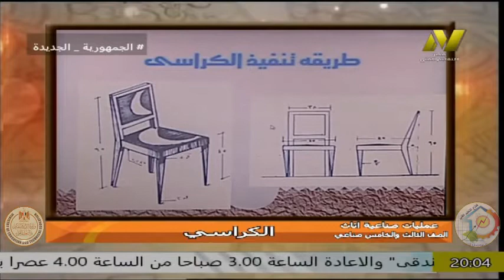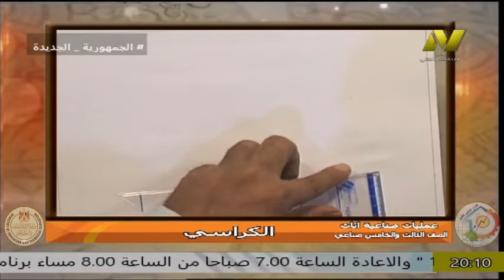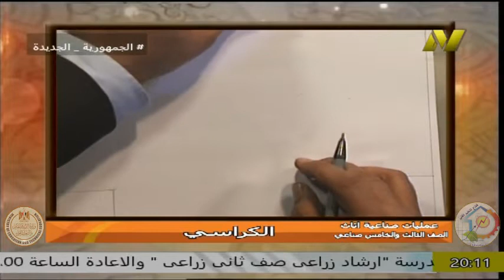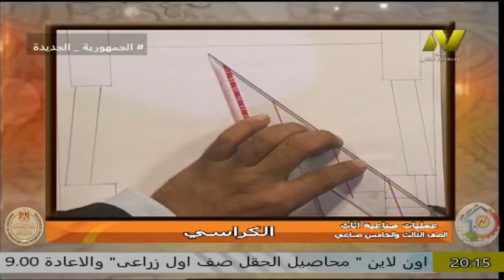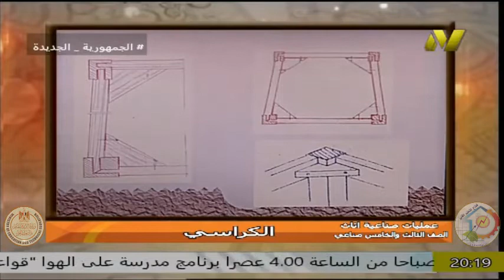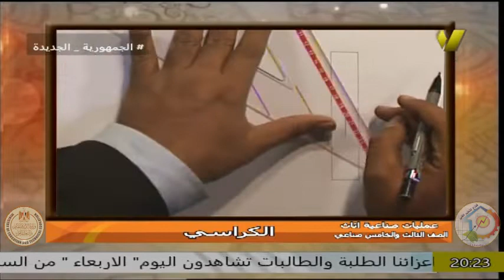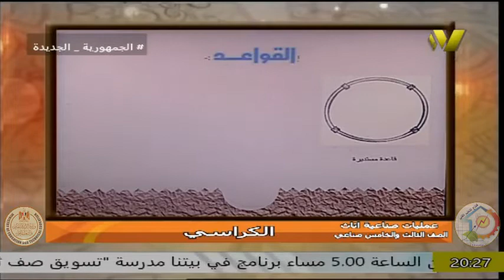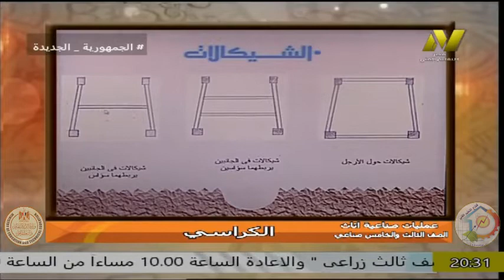الصف الثالث صناعى - نجارة اثاث - عمليات صناعية - الكراسى - أ احمد عقل